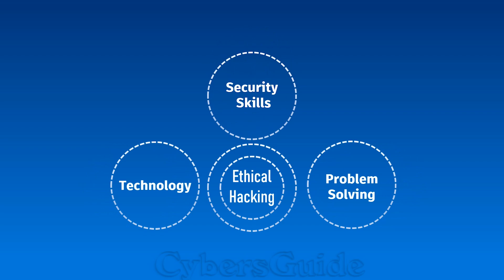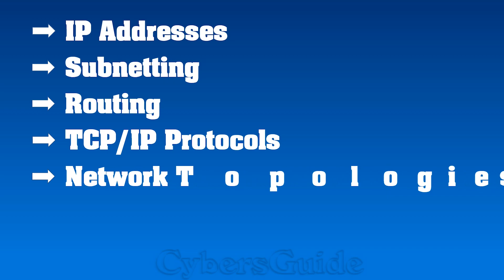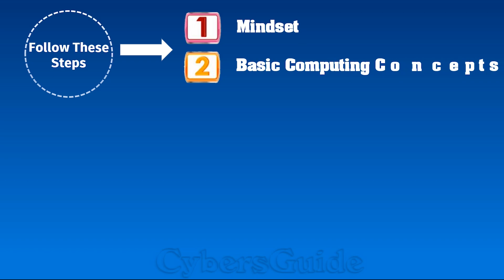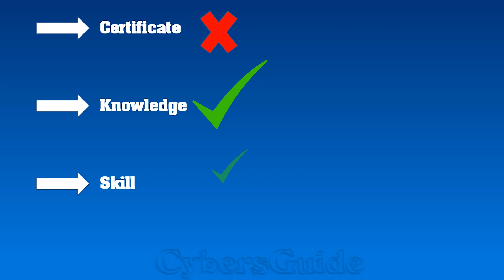FASTEST Way to Become Ethical Hacker in 2024: Beginner's Guide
Are you eager to embark on a thrilling career in cybersecurity as an ethical hacker? Don't miss out on the fastest way to achieve your dream of becoming an ethical hacker! This roadmap helped multiple students to reach their goal and successfully get a job. In this video, we unveil the fastest way to become an ethical hacker in 2024. Join us as we guide you through the essential steps and resources to kickstart your journey into the exciting world of ethical hacking.

🔥 Master the Skills: Discover the core skills and knowledge you need to acquire to become a proficient ethical hacker.

📚 Learning Paths: We'll provide you with a comprehensive roadmap to accelerate your learning process. Learn about the most efficient and effective learning paths, including online courses, certifications, practical exercises, and hands-on projects. Maximize your learning potential and fast-track your progress towards becoming an ethical hacker.

Join us in this exciting journey towards becoming an ethical hacker in 2024. Equip yourself with the necessary skills, knowledge, and resources to make a mark in the cybersecurity industry.

We (Vida and Matin) are cybersecurity excellence devoted to safeguarding the digital realm with extensive knowledge and experience in computer security, network security, cybersecurity operations, AI security, cloud security, automated vulnerability risk management, and privacy. We love to share our knowledge with our audience and foster a positive community of cybersecurity champions.

🔒 Stay protected with our expert cyber security tips and tricks.

Cyber security
Ethical hacker
IT security
Career path
Roadmap to become ethical hacker
Education
Hackers mindset
Beginner’s guide
Cyber security for beginners
Information security